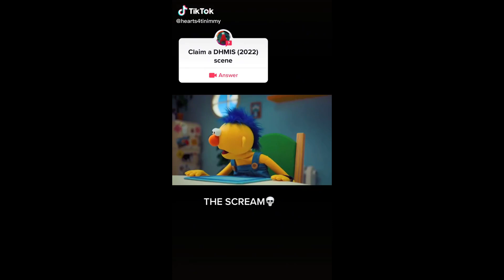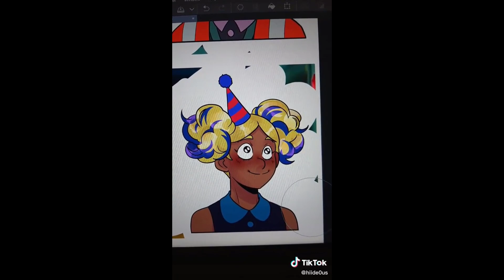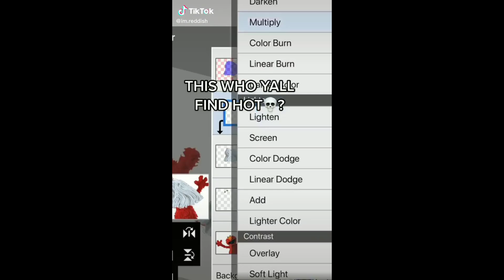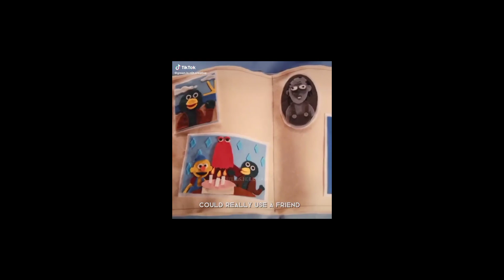8 Minutes Of DHMIS TikToks - Dont Hug Me Im Scared Compilation #17